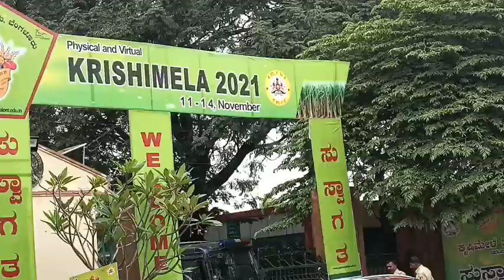AgriExpo Bangalore 2021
AgriExpo Bangalore